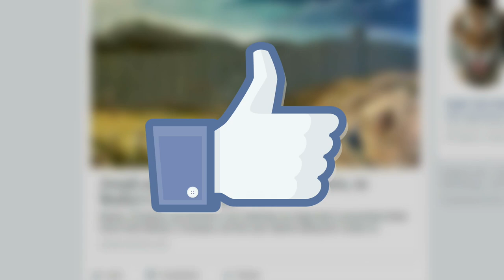Why these snakes are EVERYWHERE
The Wandering Garter Snake is the most common species to encounter in northern Utah. Lots of people see them not knowing what they are and fear that they're dangerous however they're completely harmless. In fact there's a lot of fun things you likely didn't know about them!

Keep in mind I am highly knowledgeable on this subject and I know how to work with these animals. Never try to physically interact with these animals unless you are a trained and/or experienced professional.
This video was made possible with Storyblocks stock footage and audio (not sponsored). Money well spent to help create quality content.